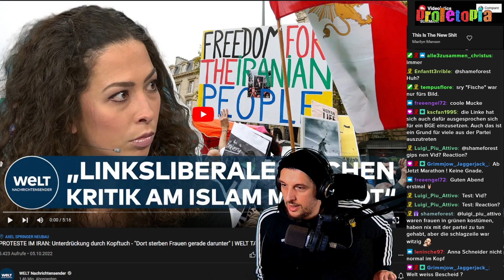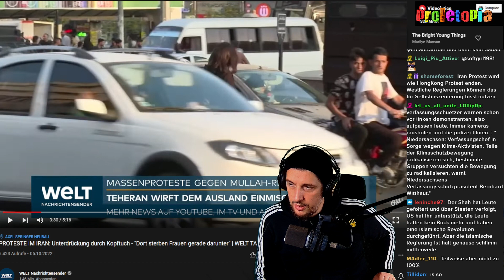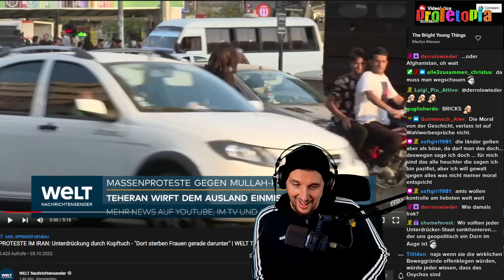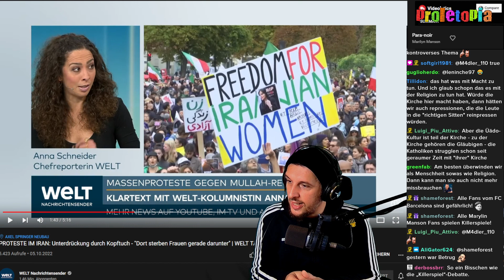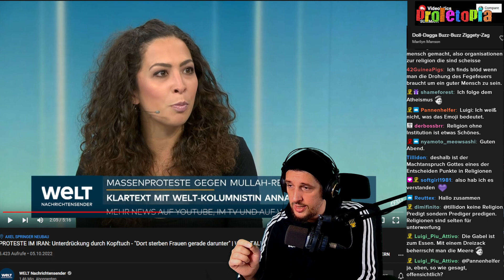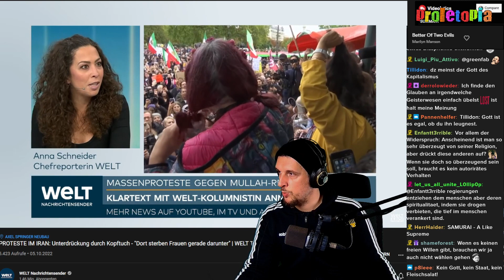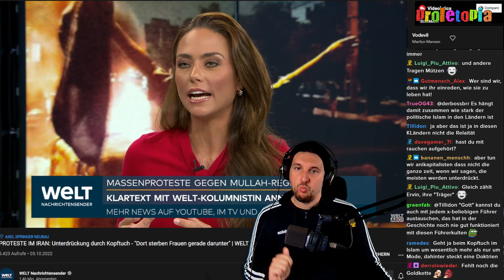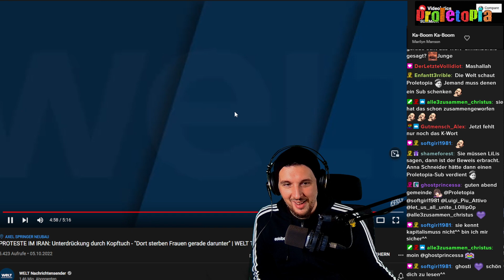Die Welt schießt gegen Linksliberale und Islam - Proteste im Iran | Proletopia Reaction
Anna Schneider sitzt bei die Welt und erklärt die Proteste im Iran, dabei verurteilt sie hart die Linksliberalen, weil diese zu wenig gegen den Islam gehen!